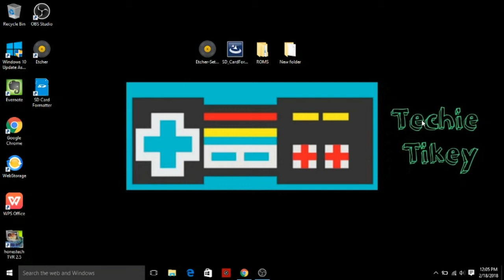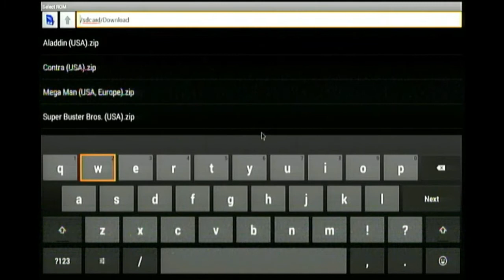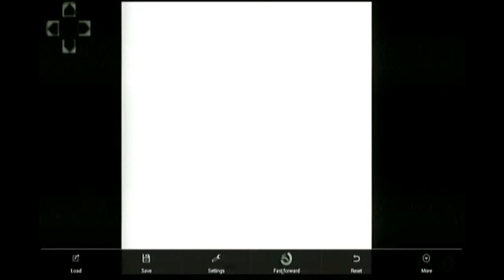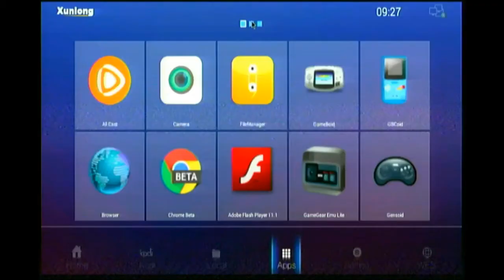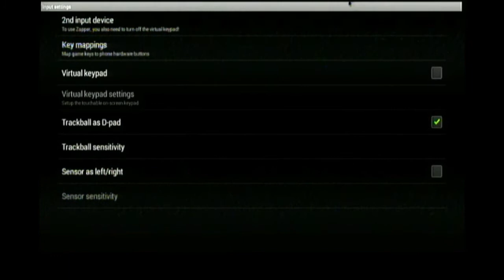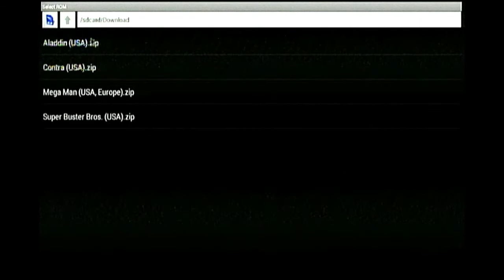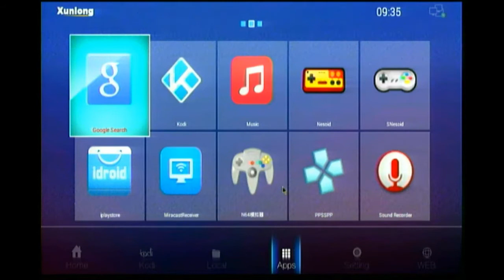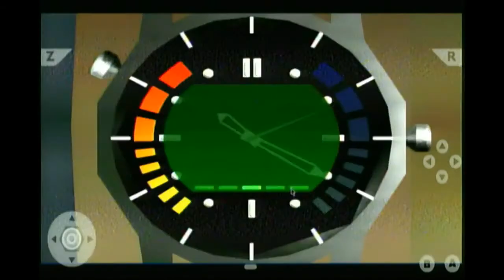Retro Game Emulation on Android